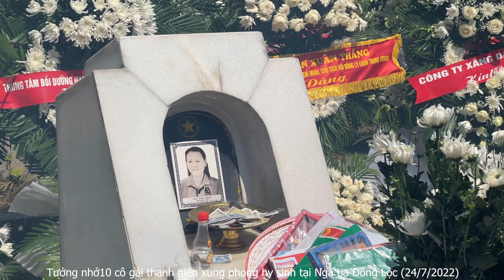Đồng Lộc - 10 bông hoa bất tử - Ca sĩ Bích Thủy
Kỷ niệm 54 năm ngày 10 cô gái thanh niên xung phong hy sinh tại ngã ba Đồng Lộc